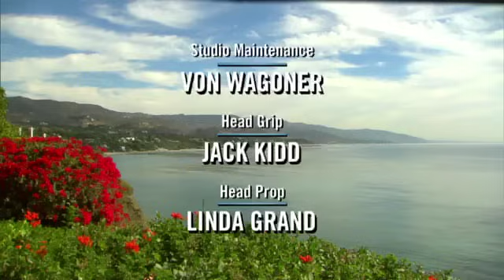Bold and the Beautiful - 2021 (S34 E208) FULL EPISODE 8568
Steffy garners a new perspective on Finn. Zende and Paris decide the status of their relationship.

Episode: 8568